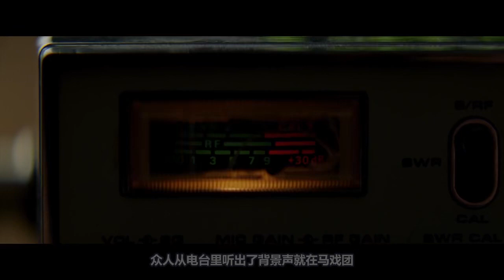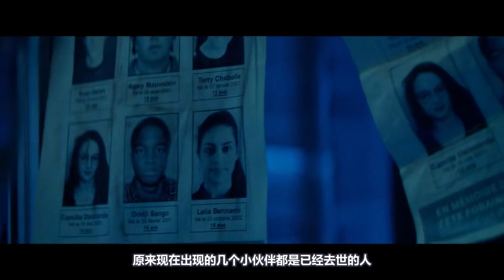女孩一觉醒来，发现所有人都消失了，只剩自己被囚禁在玻璃箱里头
独身向前